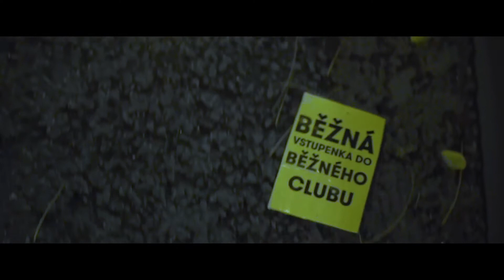Halloween Retro Music Hall 2017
Někteří CZ djs a djanes hráli v pornu /seznam pošlu na vyžádání/ a někteří si jen tak hrajou pro radost... Já DJ Enrico a Milan Martínek jsme něco mezi... Mio hrál v pornu, já si jen tak hraju :-) Ale společně tento pátek v Retro Music Hall ukážeme jak jsme na tom hudebně a proto čekejte pořádnou nálož muziky pro všechny návštěvníky na Halloween v Retru / BLACK Circus kde oslavíme narozeniny a pěkně oslavíme svátek všech strašidel
Thx Lukáš Otáhal